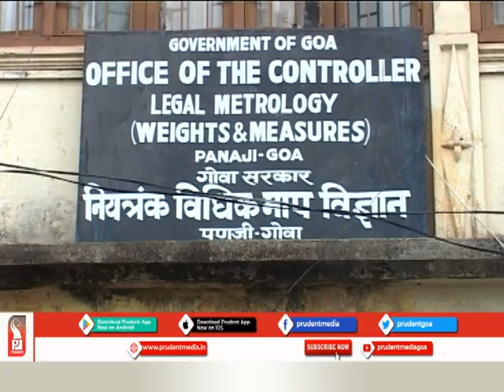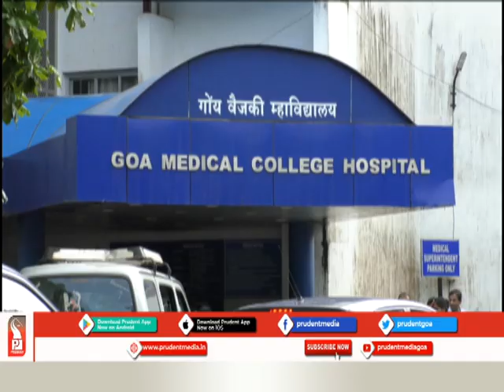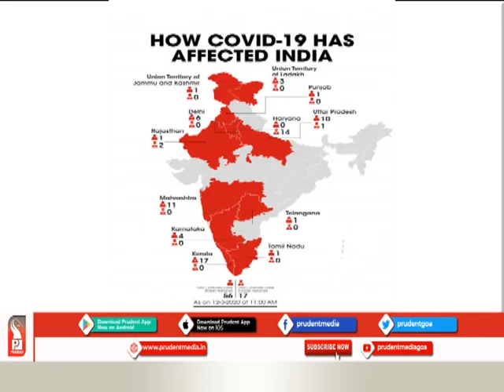NO EXAMS FOR CLASSES UP TO 8; 9 12 EXAMS WITH PROPER HEALTH GUIDELINES: GOVT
Government has issued circular to cancel examinations for classes up to 8 in the view to curb the spread of Corona virus, while the exams for classes 9 to 12 will be held as per schedule following proper guidelines from Health department.  Casinos, Spa, Beauty parlour and theatres have also been instructed to remain closed.
Meanwhile, Legal Metrological Department has raided many pharmacies and shops for charging extra for masks and sanitizers. Around 12 cases have been registered throughout Goa.
The annual cultural festival of colours at Damodar Sausthan-Jambaulim has also seen less turnout of devotees after the devasthan committee urged people to restrict from overcrowding with the fear of Corona.